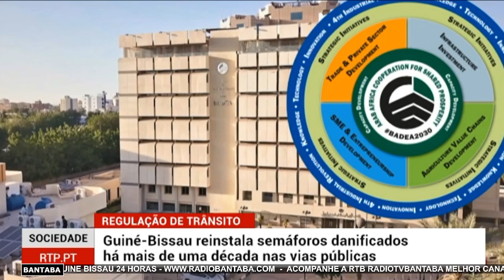GUINÉ BISSAU REINSTALA SEMÁFOROS DANIFICADOS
O GOVERNO INICIOU REINSTALAR SEMÁFOROSNA CAPITAL BISSAU.
RTP AFRICA REPORTER